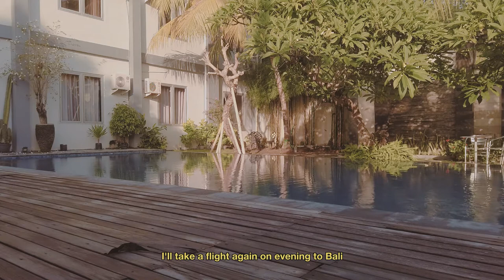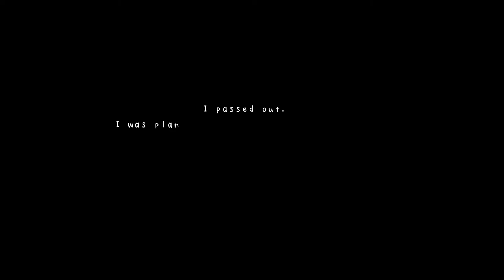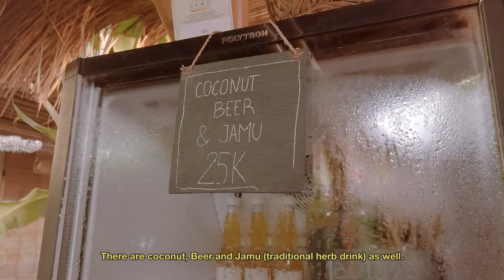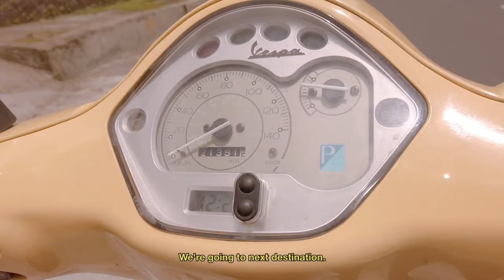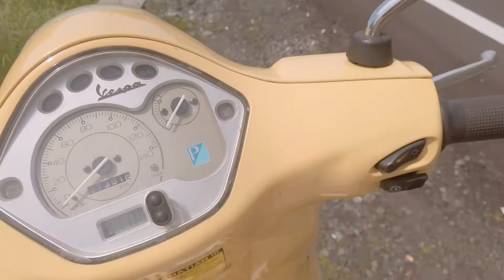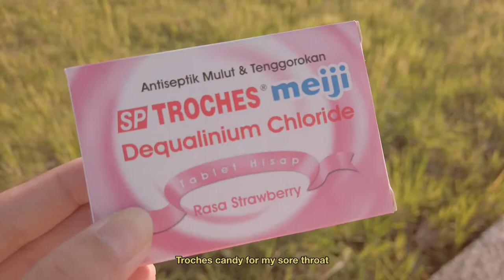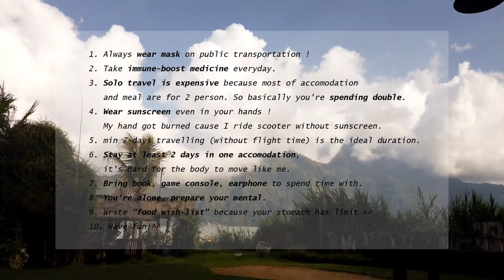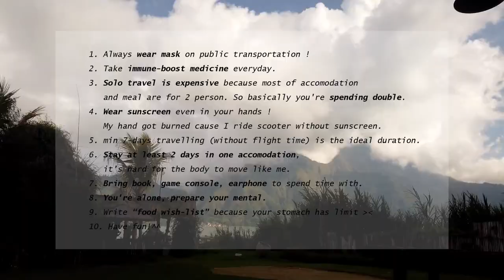(sub) vlog • bali solo trip in eco friendly stays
Hello hello~
I went to Bali on early february before covid19 hits, I recorded and edit it hope you can visit and enjoy Bali after situation gets better ! ( •̀ .̫ •́ )✧

1. [Creative Commons Music] ATMOSPHERIC BEAUTIFUL CONCERT GRAND PIANO WORKS BACKGROUND MUSIC 002
2. park bird - morning walk
3. Cold Youth - Nearby
4. ibrahim - bullet train fantasy (w/ luvbird)
5. ayiko - Don't Hide Yourself
6. jinsang - hawaii.
10.JEMINN. - Rainy Saturday
12. Undertale - Snowdin Town (Music Box Cover)